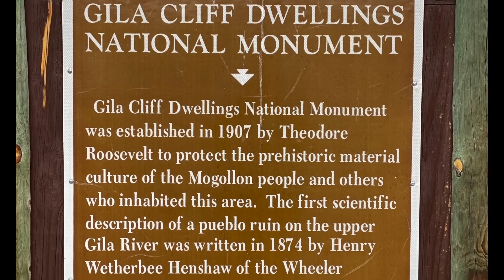Solo Tarp Camping in the Wilderness- Ancient Cliff Dwelling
I had been by here once but hadn't climbed up to them ... Looked for them another time but didn't find them .. this time I did !

Thanks so much for coming along on the journey with me! It just wouldn’t be the same without you!

Below are some links to sponsors and companies who have helped out the channel.
EBL Power Station
Small Folding Table
Sun Glasses
Head Lamp

I personally have had great experiences with the products, the companies, and the people and would recommend any of these companies or products below:

OnX Maps

Guys, I’ve been using OnX Maps to plan my adventures for a long time and I’ve had a great experience every time.

OnX Maps is the perfect resource for Hunting maps, Offroad Maps, and Backcountry hiking and skiing maps.

It even shows you what’s public land and what’s private land.

Skito Saddle Pads

I was in the market for a new saddle pad after my old one wore out.

Agnes, my riding mule, has a bad back and it makes a big difference to have a good saddle pad.
Ellis Canvas Tents

I reached out to Ellis Canvas Tents because I was just not too happy with my sleep system. I had seen their products before and was really impressed with the "Cowboy Bedroll". They sent me one to try and can say that so far it is the best I have used for Cowboy Camping.

Soon I hope I can get one of their Canvas Tents

Mountain Ridge Gear

I have been using Mountain Ridge Gear for many years now. From their Saddle Bags, Horn Bags and all the accessories I haven't found anything yet that is as well thought out and functional as their gear.  Now I have a pair of their pack panniers and love them